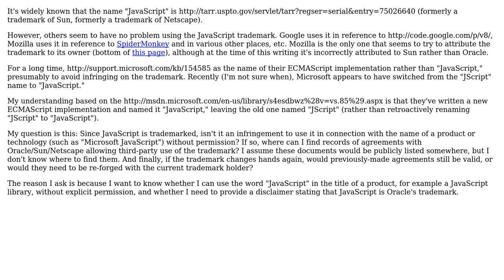Legal ramifications of use of the JavaScript trademark?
With thanks & praise to God, and with thanks to the many people who have made this project possible! You are responsible for your own actions.